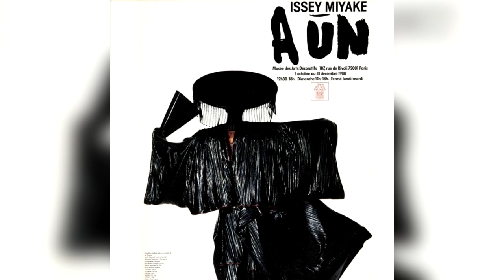senses & sparr00w - passenger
Produced by kir & sp00